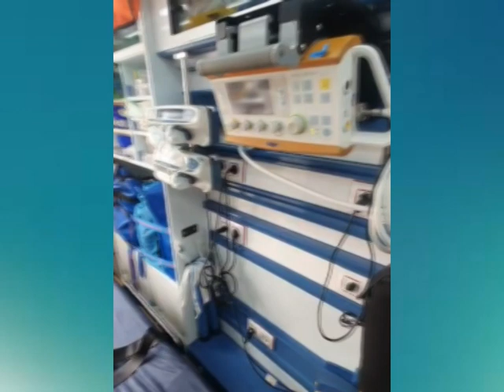HUGO PASSOLS AMBULANCIERO EN PALMA DE MALLORCA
HUGO PASSOLS - AMBULANCIERO
05:00
PANDEMIA DE CORONAVIRUS
VI ZOOM - ESPAÑA

EL TRABAJO DE UN AMBULANCIERO COSTERO EN PALMA DE MALLORCA
PANDEMIA DE CORONAVIRUS

LLEGARAN DESDE LA EMBAJADA CHINA 1000 TEST AL PARTIDO DE LA COSTA
GUERRA AL CORONAVIRUS

TVC5 NOTICIAS MAR DE AJO